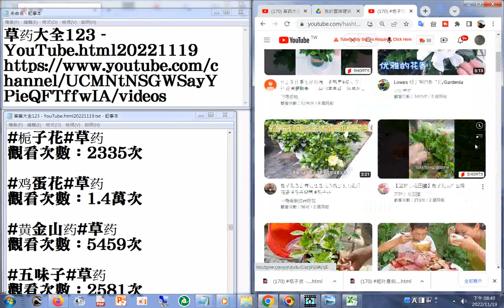170 栀子花 YouTube html20221119